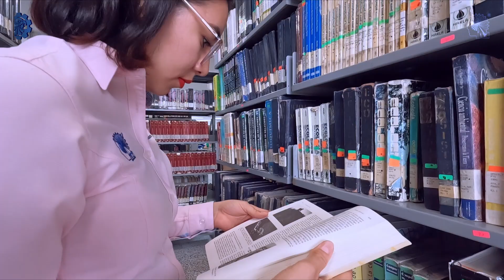Visita el Centro de Información del ITZ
¡Conoces el centro de información del TecNM campus Instituto Tecnológico de Zacatepec? te invitamos a conocerlo.